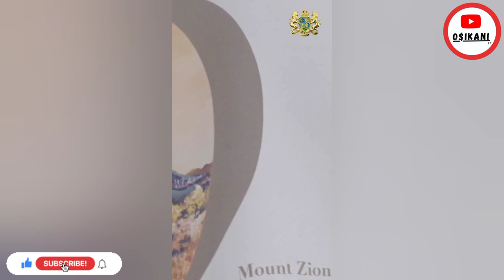Memphis Depay meets Cheddar, Sarkodie meets Depay & Dembele 🇬🇭❤️😍